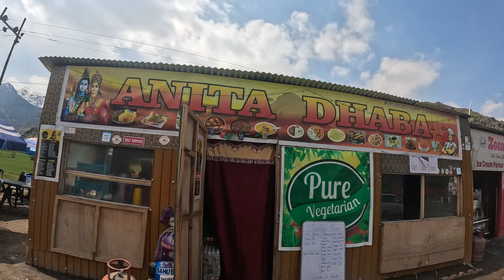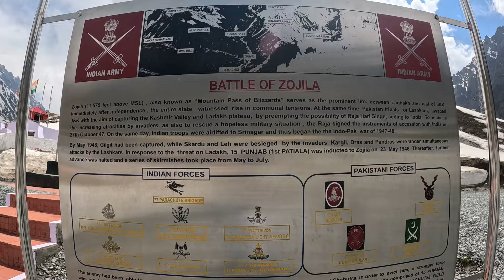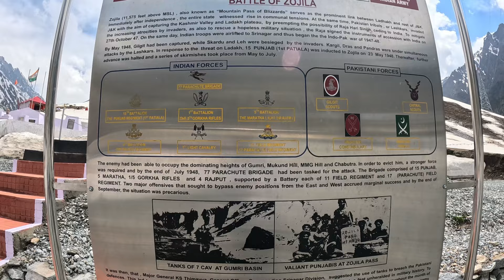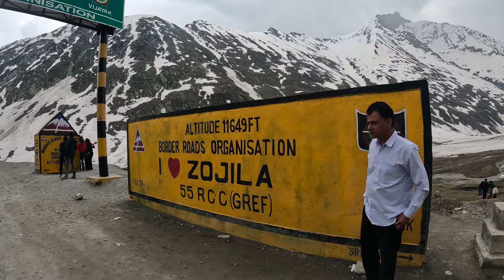EP - 09 - Kargil To Srinagar Tourist Places - Ladakh Road Trip ... jaipur-manali-leh-kargil-srinagar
Jaipur to ladakh

Certainly! Let’s dive into the fascinating journey from Kargil to Srinagar, passing through the iconic Zoji La Pass and exploring the Kargil War Memorial. 🚗🏔️

Kargil War Memorial:
The Kargil War Memorial stands as a tribute to the brave soldiers who fought during the Kargil War. Located in Dras, it commemorates their sacrifice and valor.
The memorial features a Wall of Heroes, inscribed with the names of those who laid down their lives. It’s a poignant reminder of their courage and dedication.
Visitors can pay their respects at the Vijaypath, a symbolic path leading to the memorial. The Indian flag flutters proudly here, symbolizing our nation’s resilience.
Take a moment to reflect on the history and significance of this site. It’s a place of honor and remembrance.

Zoji La Pass:
Zoji La, also known as Zojila Pass, is a critical mountain pass connecting Srinagar (in the Kashmir Valley) to Kargil (in Ladakh).
Location and Altitude: At an altitude of 11,650 feet (3,556 meters), Zoji La sits amidst the rugged Himalayas. It’s a strategic link between these two regions.
Road Conditions: The road from Srinagar to Sonamarg is relatively smooth. However, as you ascend towards Zoji La, it becomes challenging. The first 10 kilometers after Sonamarg are rough, with broken sections and water streams. Beyond Zero Point, the road improves significantly all the way to Dras and Kargil.
Traffic: Heavy traffic, especially trucks, can make the drive tougher. Crossing Zoji La on a Friday (when it’s closed for maintenance) reduces traffic and eases the journey.
Zoji La Tunnel: An ambitious tunnel project is underway to ensure year-round connectivity between Srinagar and Kargil. The tunnel will bypass the pass and mitigate snow-related closures.